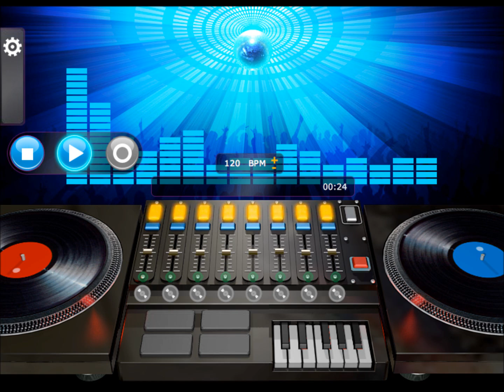Ellie Hope - Lucky